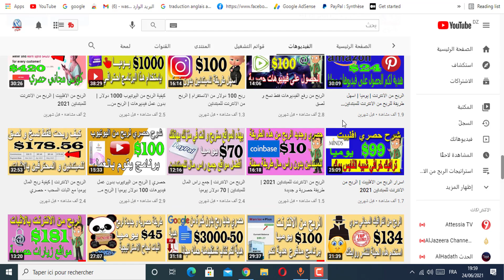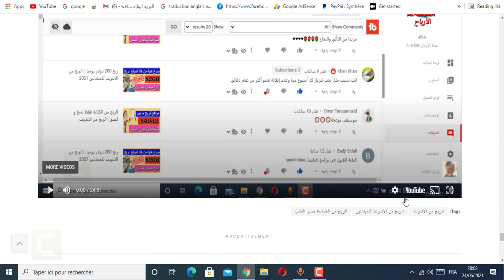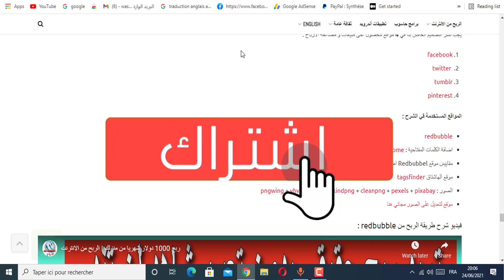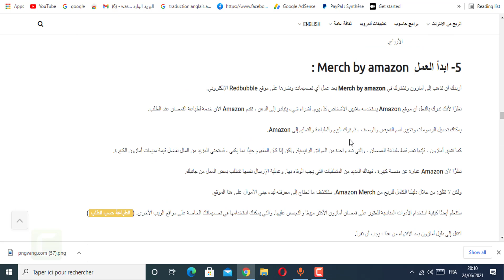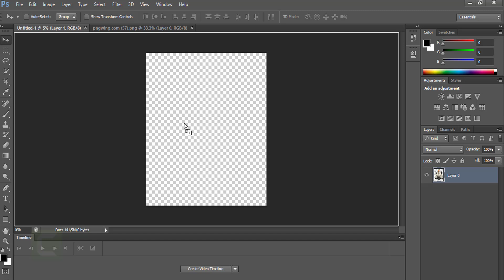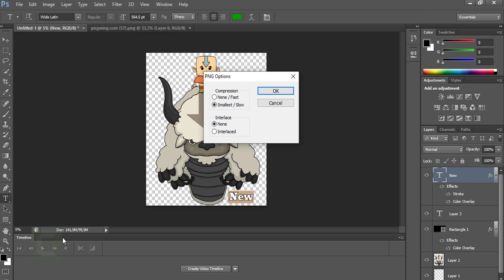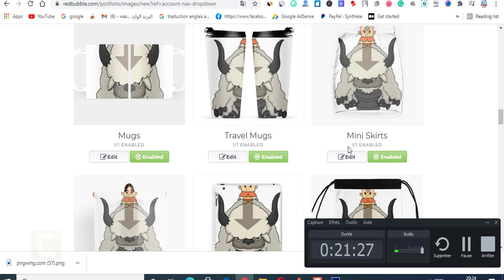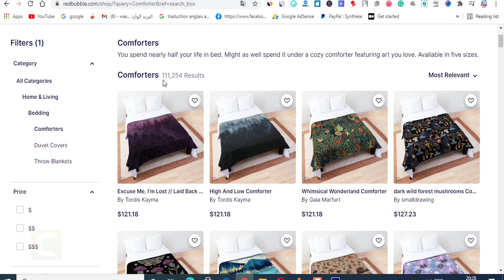ربح حقيقي من الانترنت للمبتدئين بدون راس مال | الربح من الانترنت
الربح من الإنترنت 2021 بدون راس مال  له طرق كثيرة ، حيث يستخدم الناس باستمرار أفكاراً إبداعية لإنشاء مصادر دخل ثابت من الانترنت للمبتدئين 2021 بدون راس مال ، و الربح من الانترنت 2021 بدون راس مال  له مواقع كثيرة و من افضل الطرق ل ربح المال من الانترنت 2021 هذه هى  التسويق بالعمولة من موقع فايفر افيليت . 13 طريقة للربح من الانترنت بدون رأس مال 🤑 الربح من الانترنت للمبتدئين.
أفضل 13 مجال للربح من الانترنت بدون رأس مال 🤑 الربح من الانترنت للمبتدئين.
اربح اكثر من  20 دولار من الانترنت ، الربح من الانترنت بدون راس مال | الربح من الانترنت 2021. الربح من الانترنت 2021 اصبح حقيقة ويوجد طرق متعددة ومختلفة ل ربح المال من الانترنت ؛ قد أصبح الجميع يعلم أنّ الربح من الانترنت حقيقي؛ فكل الناس الآن تشاهد اليوتيوب وإعلانات اليوتيوب ، وقد تأكد للجميع أنّ مستخدمي اليوتيوب يحققه ربح المال من الانترنت بنسب متفاوتة منهم من يربح الآلاف ومنهم من يربح الملايين..
هل تريد العمل على موقع لتحقيق الربح من الانترنت هل تريد ان تقوم بربح المال من الانترنت وبدون راس مال وبدون الحاجة الى مجهود كبير ؟ .